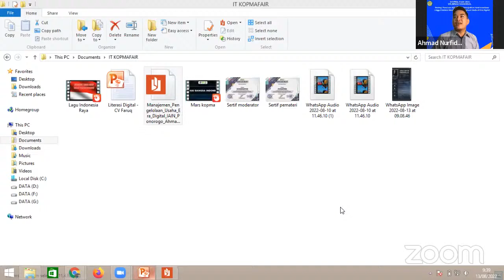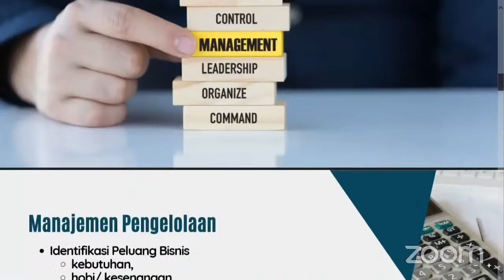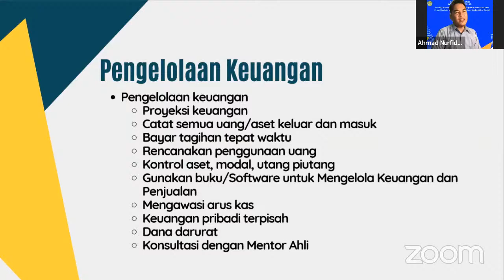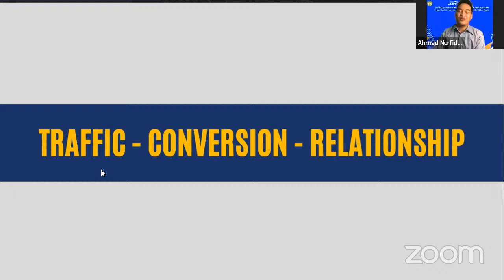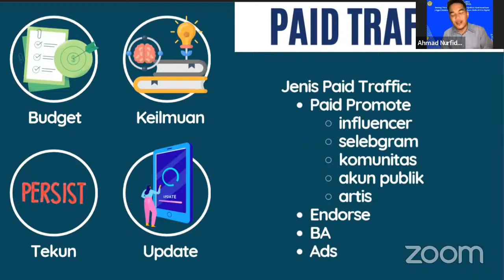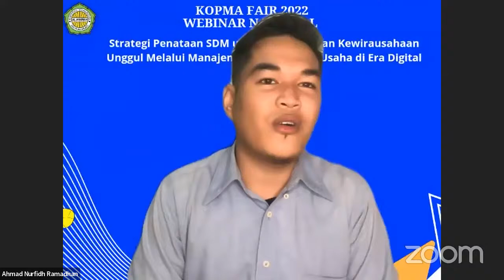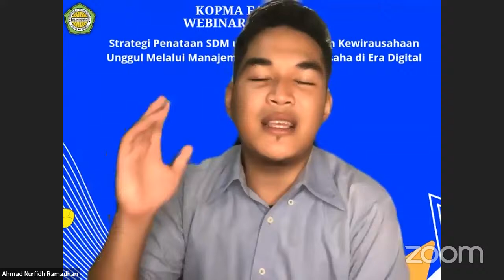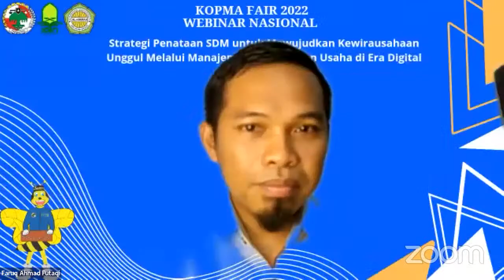Webinar Nasional Kewirausahaan